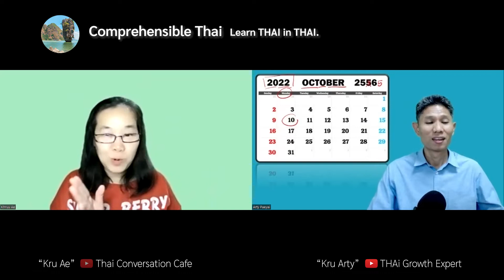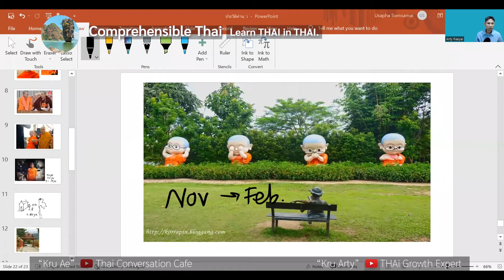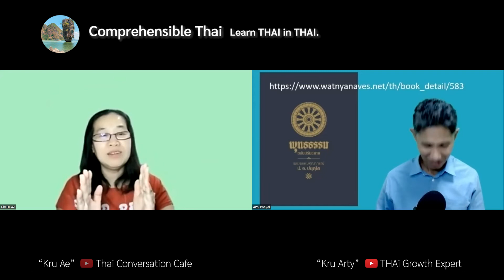Prayudh Payutto ป. อ. ปยุตฺโต (Learn Thai in Thai: Intermediate)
This is an intermediate immersion conversation between Khruu Ae and Kruu Arty.

Before beginning the course it is highly recommended to learn about the method:

Comprehensible Thai is making learning Thai via immersion entirely free and completely convenient for everyone on the planet for all time. If you would like to support us in this mission, please consider contributing.